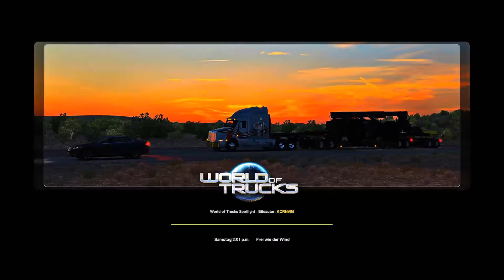ATS Mods 1.35: Peterbilt 386 updated for 1.35.x (Haulin version) //American Truck Simulator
Links
►► Peterbilt 386 updated for 1.35.x (Haulin version)
Steam Link
►►American Truck Simulator
Nützliche Links
►►ATSmods:
Genre: Simulation
► ►Publisher: Astragon Entertainment

▁ ▂ ▄ ▅ ▆ ▇ █ 𝔅𝔩@𝔠𝑘𝔚𝔬𝔩𝔣 █ ▇ ▆ ▅ ▄ ▂ ▁

1.35 American Truck Simulator Mods